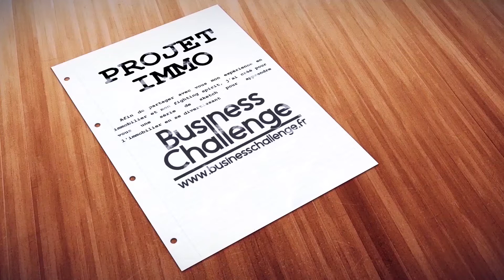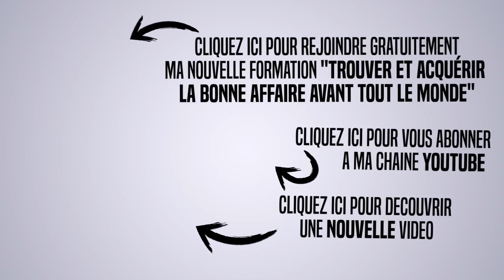Passer par un courtier ou se débrouiller seule pour la recherche d’un crédit ?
UNIQUE dans le domaine de l'immobilier, plus de 200 sketchs pour apprendre à investir intelligemment et en s'amusant ! :-)
Vous avez aimé "Caméra café", "Scène de ménage", alors vous allez ADORER "La minute immobilier" :-)
Avec la participation de Damien Massicot et de Guy Guy Kouame

▬▬▬▬▬▬▬▬▬▬▬▬▬▬▬▬ FORMATION OFFERTE ▬▬▬▬▬▬▬▬▬▬▬▬▬▬▬▬

🎁 Télécharge gratuitement mon dernier Ebook de +50 pages « Trouver et acquérir un bonne affaire avant tout le monde ». Dans cet Ebook, je te livre les méthodes avec lesquelles j’ai réussi à investir dans +25 appartements.

▬▬▬▬▬▬▬ FORMATIONS et ACCOMPAGNEMENT de GOULWENN TRISTANT ▬▬▬▬▬▬▬

🎓 FORMATION 1 : « Investisseur Immo Pro »
Venez découvrir de quelle manière j’accompagne les personnes à investir dans l’immobilier pour obtenir votre indépendance financière et géographique !

🎓 FORMATION 2 : Replay de mon séminaire « C’est POSSIBLE »
C’est plus de 7 heures d’enregistrement vidéo filmé par des professionnels.
Un accès complet à la rediffusion des 9 intervenants comme si vous y étiez.

▬▬▬▬▬▬▬▬▬▬▬▬▬▬▬▬▬▬ MES LIVRES ▬▬▬▬▬▬▬▬▬▬▬▬▬▬▬▬▬▬

📘 Livre 1 - BEST SELLER : « Comment je me suis constitué un patrimoine de plusieurs millions d’euros avec un salaire de 1750 euros » aux éditions MAXIMA
📘 Livre 2 : « Restez motivé(e) toute l’année » aux éditions MAXIMA

▬▬▬▬▬▬▬▬▬▬▬▬▬▬▬▬▬▬ QUI SUIS-JE ? ▬▬▬▬▬▬▬▬▬▬▬▬▬▬▬▬▬▬

🙈 Je suis Goulwenn TRISTANT, l'auteur des livres BEST SELLER "Comment je me suis constitué un patrimoine de plusieurs millions d'euros avec un salaire de 1750 euros" et "Restez motivé(e) toute l'année" aux éditions MAXIMA.
Passionné par les investissements immobiliers et des challenges en tout genre, j'ai créé le pour partager mon expérience et ma passion des défis aux travers de mes succès.
J’accompagne avec ma formation phare toutes les personnes qui souhaitent se lancer dans les investissements immobiliers.
J’ai également une casquette de sportif de haut niveau où en 2016, je suis devenu champion du monde d’ultra triathlon.
Sur cette chaine tu vas découvrir de nombreuses vidéos pour réussir ta vie d'investisseur immobilier et réussir tes challenges au travers mon état d'esprit et de mon mindset.

▬▬▬▬▬▬▬ intéressé par un entretien téléphonique personnalisé avec moi ? ▬▬▬▬▬▬

Tu as peur de rater ton premier investissement immobilier, tu recherches des méthodes et stratégies pour investir intelligemment, ou bien déjà investisseur avec l’envie de passez au niveau supérieur ! Je te propose un entretien téléphonique personnalisé avec moi de manière à mieux te connaitre et aussi à mieux appréhender tes besoins en matière d'investissement.
Pour cela je te propose de prendre 5 min pour répondre aux questions et aussi à me laisser ton numéro de téléphone dans la question N°4 pour que je puisse te rappeler et discuter de tes projets avec toi.
Voici le questionnaire 👇
Et dès que j'aurai pris connaissance de tes réponses, je te rappelle dans les plus brefs délais.

▬▬▬▬▬▬▬▬▬▬▬▬▬▬ Et ton CADEAU avant de partir… ▬▬▬▬▬▬▬▬▬▬▬▬▬▬

🎁 Télécharge ton livre offert  de +50 pages "Trouver et acquérir la bonne affaire avant tout le monde"